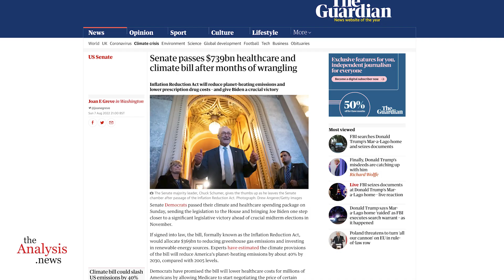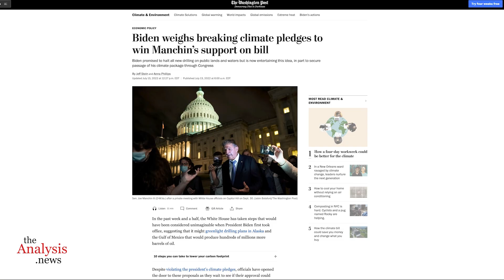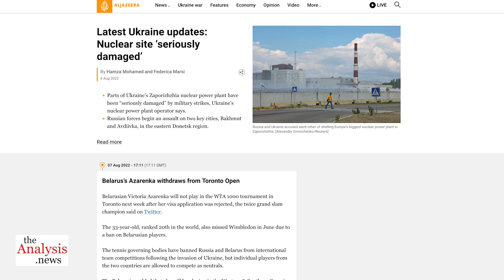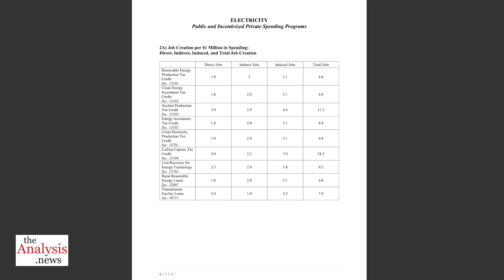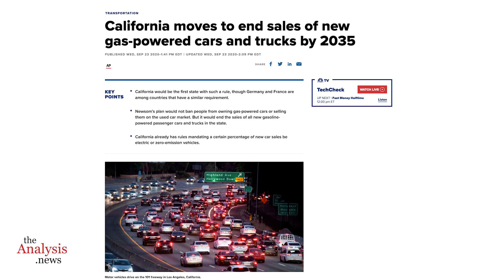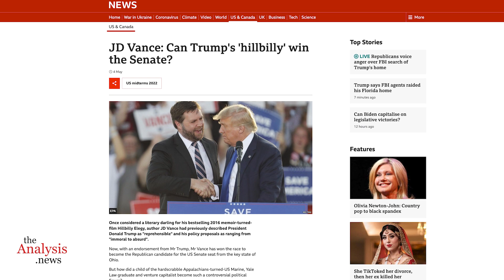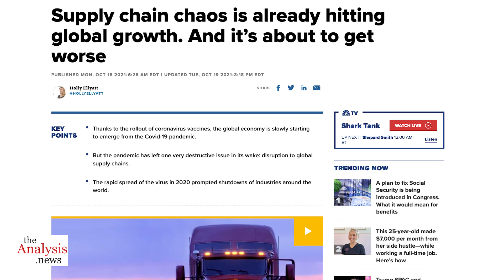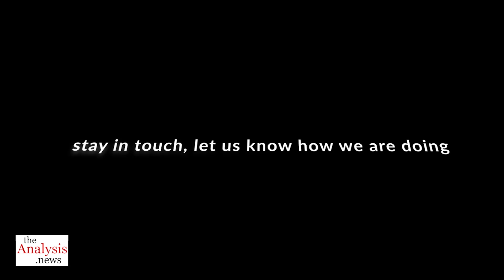Biden’s Bill: Significant Funding for Climate but 10% of What's Needed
The so-called “Inflation Reduction Act” will have a positive affect on the climate crisis, but it does not phase out fossil fuel and is far from what’s needed. Big industrial states like New York and California can and must go much further. Bob Pollin on theAnalysis.news with Paul Jay